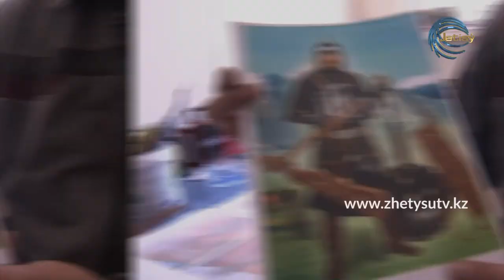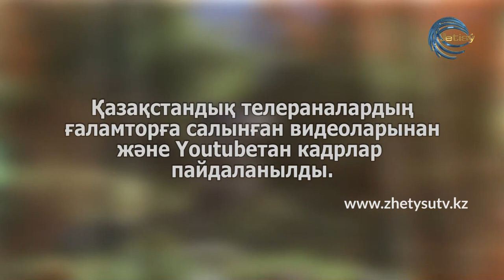Туржорық - Іле аңғары. Көне Түркістан қалашығы